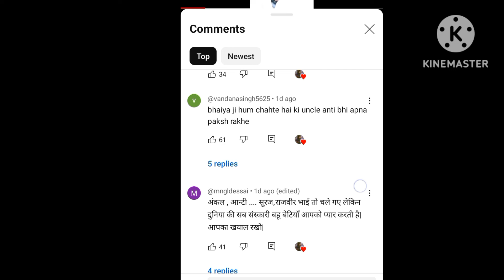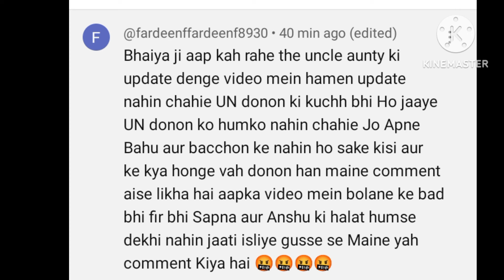सपना के जाने के बाद सास,ससुर कैमरे के सामने सोशल मीडिया boleपक्ष#therott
सपना को झुकाना पड़ा अंशू के पापा के आगे माफ़ी मांगी,सारी उम्मीद टूट गयीsnappygirlsapna
‎@snappygirls02  घूमने फिरने के लिए जानबूझ कर सपना ने ससुराल छोड़ाtherott
सपना को अब हो रहा पछतावा अपनी गलती पर,सासससुर माफ करदो,
reactionvideo @snappygirls02 @THEROTT beinganshu आखिर क्यों सपना चौधरी ने होम टूर वीडियो रातो रातdltकियाबड़ी वजह सामने आई#snappygirl
‎@snappygirls02  अंशू ने भी सपना को धोखा दिया,अंतिम निर्णय लियाsnappygirl
Snappy Girl सपना को लेकर पायल मलिक का Shocking Statement।Snappy Girls।Payal malik

snappy​girlsapna
sapna chaudhary controversy
is video mein aap yah janenge ki Sapna ne itne dukh sahan karne ke bad bhi ab apni life ko kaise set kiya hai aur vah apni life mein kaise move on kar liya hai aapki duaon ki aur aapke support ki Sapna ko bahut jarurat hai agar video acche Lage to please subscribe Karen like Karen comment Karen

‎@snappygirls02  सपना के साथ ससुर ने खेली बड़ी चाल,कोई इतना गिर सकता कैसेsnappygirls